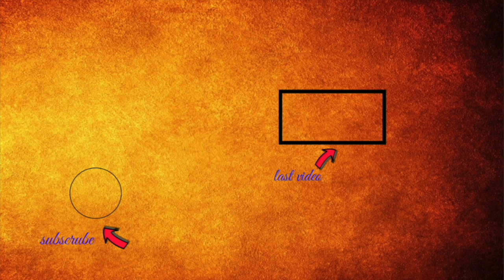this will be the last clash of clans video i ever make... goodbye clash of clans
Hope you guys enjoyed and understand why i'm quitting clash of clans.

Save Big Save Big On PC Games, Software, Gift Cards And More